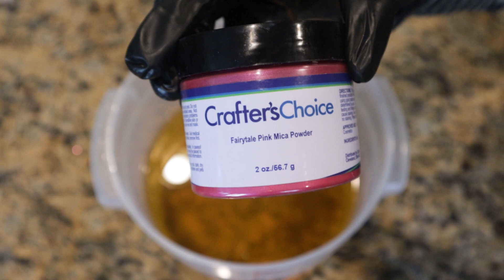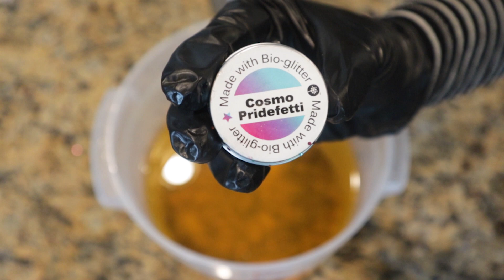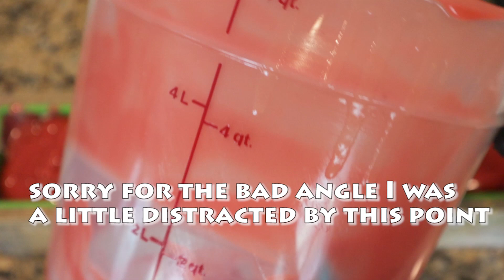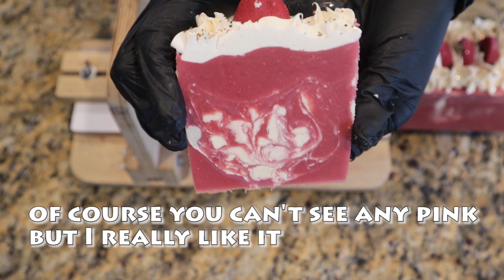Dealing with Accelerated Soap | Cold Process Soap Making 2022 | Betty & Brenda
Even when it reads, No Acceleration, you never really know until you add the fragrance and see how it reacts. This was one of those times, lol. My titanium dioxide quickly turned into a creamy mashed potato texture, but there’s no need to panic. Work faster and find a way to still get it into the soap to look nice. I opt for a hanger or spoon swirl, that is if it isn’t too thick. If it’s too thick for that, sometimes if you wait a bit it will loosen up. All and all, I love the soap and it does give the strawberries & cream vibe.

00:00 - Intro
00:35 - Products Used
01:17 - Additives
02:29 - Lye & Mixing Colors
05:07 - The Pour
07:43 - Designing Top
10:15 - The Cut

Audio:
Intro – Things are going Southampton – Audio Hertz
Same Time – Spence
Awful – Josh Pan